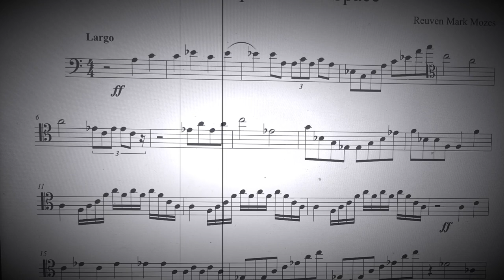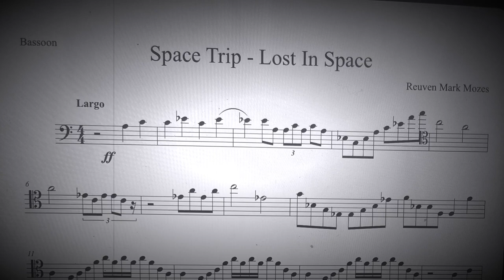Lost In Space -For bassoon and harpsichord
Reuven Mark Mozes  -Composer/ Bassoon/ Harpsichord.

For more sheet music of my composition all instruments, orchestra, chamber music,